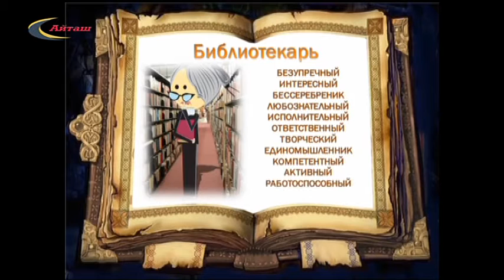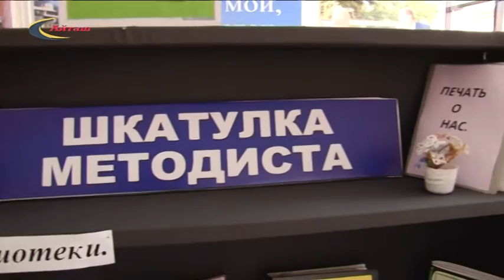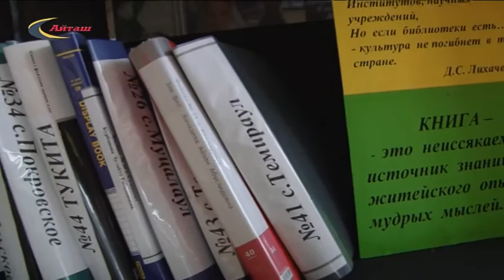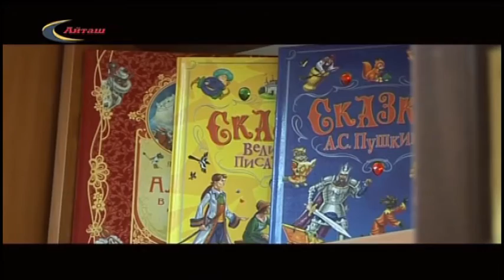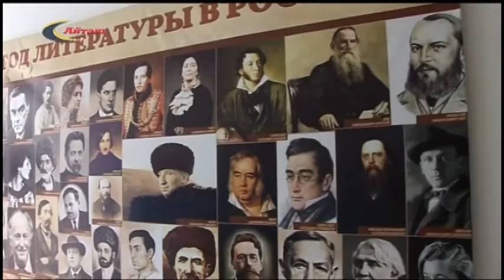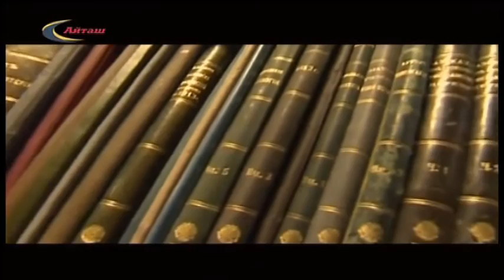К дню работников библиотек (Торжественное мероприятие)